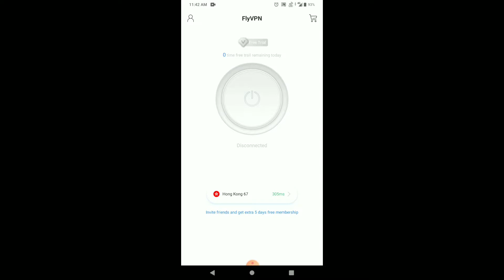New classic crate opening , get OP rewards ( VPN trick )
Brand new classic crate opening

I used Fly VPN . Download from play store
Get connected with Hong Kong server
It really does work

Screen recorder XRecoder

             Worrier mortal NCS

Stay good
Stay happy

Good bye